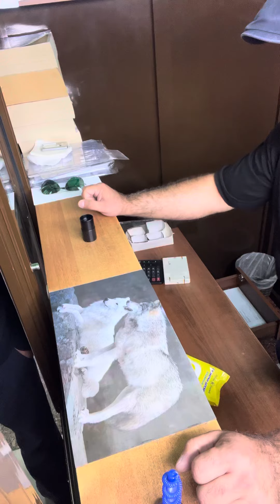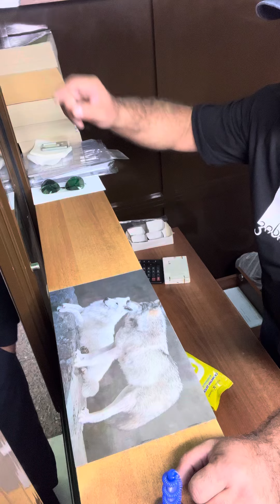Магазин Нумизмат на Таганке